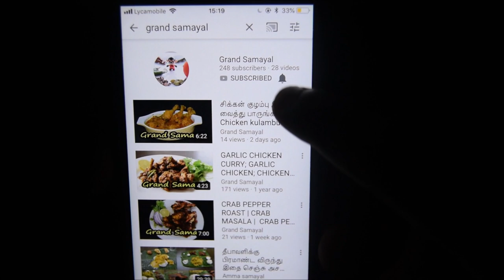IKEA Kitchen Drawer Organizer | IKEA Space Saving Kitchen Drawer Organizer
Smart ways to organise the kitchen drawer to make the work even more simple. Here are the different types of kitchen drawer with many compartments will be much easier to organise.